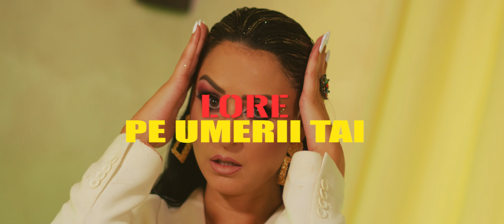LORE - PE UMERII TAI ( Official Video 4K )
Orchestratie: Danezu & Alex Costache
Video : Danezu
Muzica si versuri : Balkan F. & Glorya

AVERTISMENT: Toate drepturile rezervate. Nu duplicati sau distribuiti videoclipurile sau/si melodiile, fara permisiunea scrisa a lui Danezu Music
Postarile vor fi sterse fara notificare si se va depune plangere privind incalcarea confidentialitatii pe YouTube.

Videos will be erased without notice and we'll file a privacy complaint to YouTube.